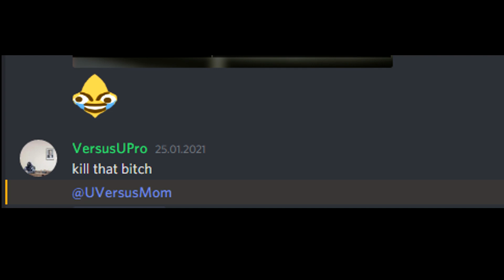This happens if Joie meets up a Fake GucciHorse-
Why are people this bored to fake UVersusPro, I don't get it.

◆ PARTNERED: S-MODS MODDING SERVICE 💲
Console accounts, PC Accounts, Auctions, Youtuber accounts,
Modded outfits, Modded Money (PC, PS4 and Xbox) & more!

◆ INFO
Lexsory: I used to play on this alt until 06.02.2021

◆ SOCIALCLUB
-Joie-
and a lot of alt accounts :P

◆ CREW
LVRK